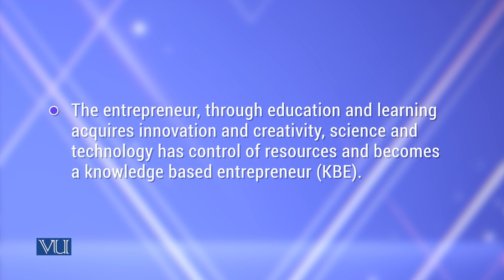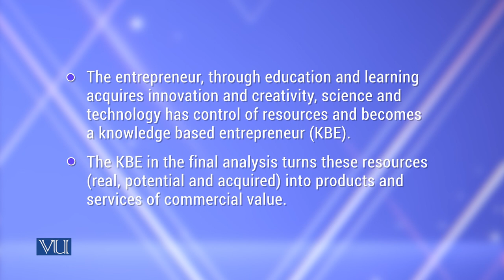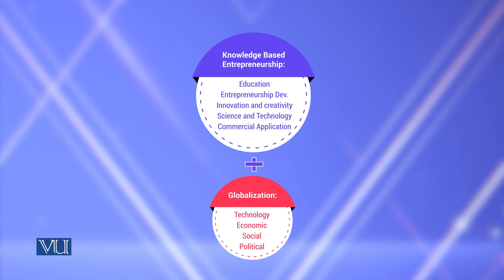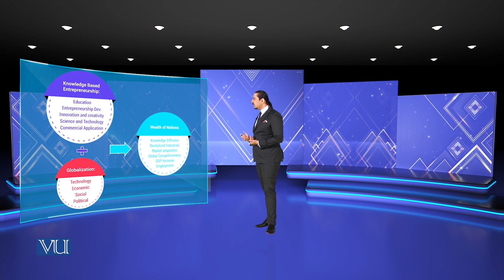Entrepreneurship & Knowledge | Theories of Entrepreneurship | MGMT737_Topic191